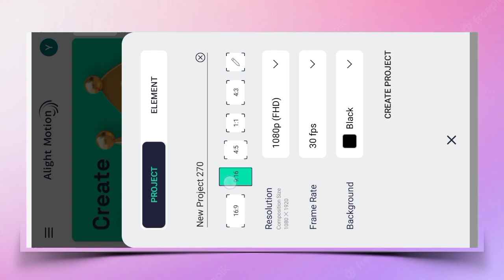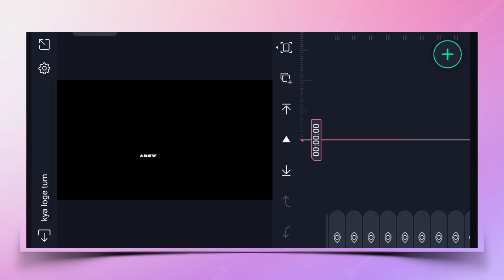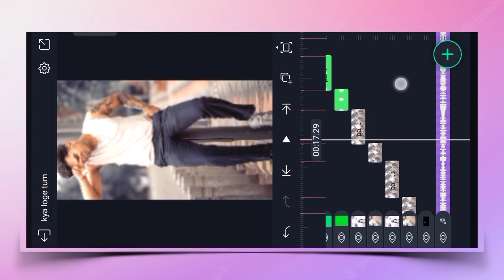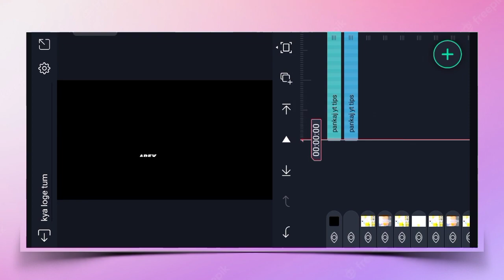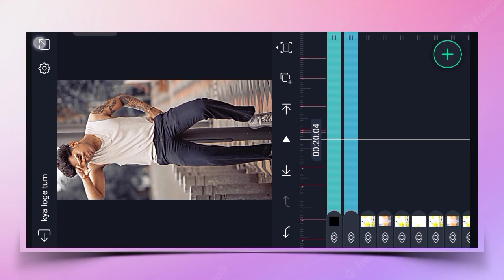Kya Loge Tum Song Video Editing Alight Motion | New Video Editing Alight Motion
Track Info:

Title : A to the O
Artist : Diamond Ortiz
Genre : Hip Hop & Rap
Mood : Funky

1) alight motion editing

2) alight motion video editing

3) new trending kya loge tum song status alight motion video editing

4) alight motion xml video editing

5) alight motion trending video editing

6) alight motion video editing new

7) alight motion presets

8) kya loge tum song video editing

9) alight motion trending video editing

10) alight motion video editing new

11) alight motion new video editing xml

12) alight motion video editing new

13) new trending status video editing alight motion

14) alight motion video editing toturial

15) new trending video editing alight motion

16) new alight motion song video editing

17) video edit kaise kare alight motion me

18) new trending alight motion new video editing

19) new viral song status video editing

20) kya loge tum b praak song video editing alight motion

21) alight motion video editing 2023

22) alight motion video editing new style

23) status alight motion new video editing

24) alight motion editing toturial

25) new trending song status video editing

26) alight motion video editing new style

27) new style status video editing alight motion

28) trending status video editing

29) alight motion new video editing 2023

30) xml trend video editing alight motion

31) new editing alight motion

32) video editing alight motion

33) alight motion photo video editing

34) new trending song status video editing new

35) status video editing alight motion new

36) new trending status video editing alight motion

37) status video editing alight motion

38) new kya loge tum song video editing alight motion new

39 new video editing alight motion

40) kya loge tum song video editing alight motion new